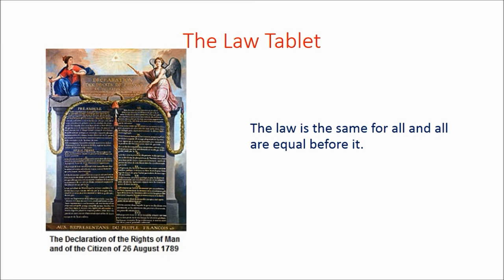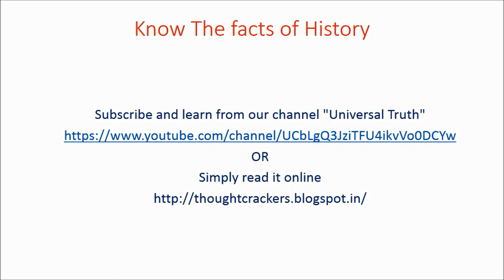The French Revolution: Political symbols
The majority of men and women in the eighteenth century could not read or write. So images and symbols were frequently used instead of printed words to communicate important ideas.
Chains were used to fetter slaves.

A broken chain stands for the act of becoming free.One rod can be easily broken, but not an entire bundle. Strength lies in unity.
Fasces, like many other symbols of the French Revolution, are Roman in origin. Fasces are a bundle of birch rods containing an axe. In Roman times, the fasces symbolized the power of magistrates, representing union and accord with the Roman Republic. The French Republic continued this Roman symbol to represent state power, justice, and unity.Symbol of royal power.
A sceptre (or scepter in U.S. English) is a symbolic ornamental staff or wand held in the hand by a ruling monarch as an item of royal or imperial insignia. Sometimes, it could be used for showing a sense of divinity.Symbol of Eternity. A ring has neither beginning nor end.
The ouroboros or uroboros (/jʊərɵˈbɒrəs/; /ɔːˈrɒbɔrəs/, from the Greek οὐροβόρος ὄφις tail-devouring snake) is an ancient symboldepicting a serpent or dragon eating its own tail.
The ouroboros often symbolizes self-reflexivity or cyclicality, especially in the sense of something constantly re-creating itself, the eternal return, and other things such as the phoenix which operate in cycles that begin anew as soon as they end. It can also represent the idea of primordial unity related to something existing in or persisting from the beginning with such force or qualities it cannot be extinguished. While first emerging in Ancient Egypt and India, the ouroboros has been important in religious and mythological symbolism, but has also been frequently used. Cap worn by a slave upon becoming free.
The Phrygian cap (in French, bonnet Phrygian) is also known in French as the Liberty cap (bonnet de la Liberté) or as a red cap (bonnet rouge). It was adopted during the French Revolution.Liberty is sometimes shown wearing a Phrygian cap. So is Marianne. Representations of soldiers in the French revolutionary army show them wearing liberty caps as part of their uniform.The painting by Jean-Jacques-François Le Barbier (Last one in tale) uses many such symbols to convey the content of the Declaration of Rights.
Jean-Jacques-François Le Barbier (born in Rouen November 11, 1738 — died in Paris May 7, 1826) was a writer, illustrator and painter of French history. His most famous work was a representation of the Declaration of the Rights of Man and of the Citizen he made in 1789. He was the father of artist Élise Bruyère.